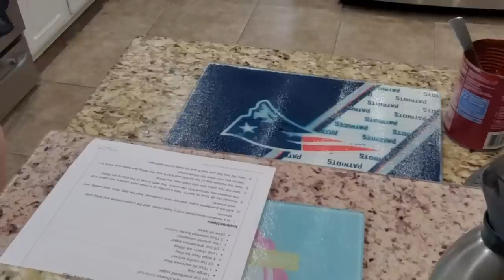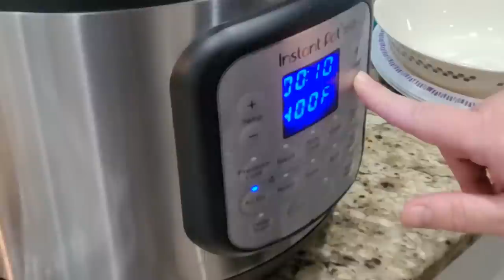Cooking with an Air Fryer Part 1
🧁💕Join the Dinners_With_Donna Facebook Group for all the latest channel and stream news and updates as well as recipes

⭐Find the links to recipes from this show on the new

📬💌 We love to hear from you and receive mail! You can send it here: 6256 Old Brick Rd.; 120-283; Windermere, FL 34786

🧁🍰🍪Support the Dinners_With _Donna channel by becoming a member and receiving exclusive perks, giveaways, & recipes! To learn more, go to my channel page and click “Join”.

🛍👚👕🎉 We have Dinners_With_Donna merch!